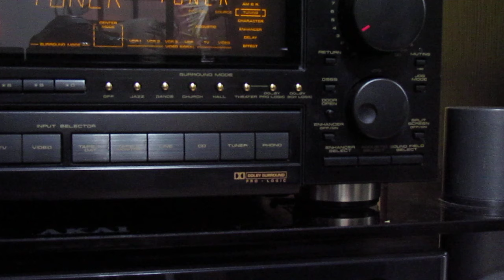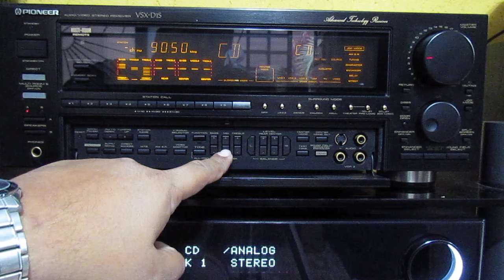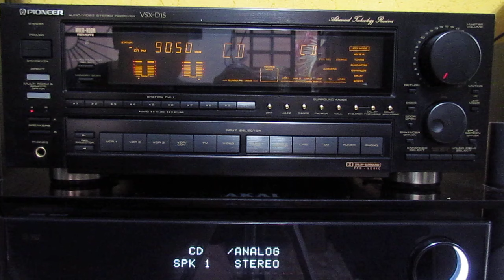RECEIVER PIONEER VSX D1S ANOS 90 - BY TREKUS VINTAGE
TESTE DE FUNCIONAMENTO RECEIVER PIONEER VSX D1S - 130WTS POR CANAL EM STEREO, 70 WTS CANAL CENTRAL E 50 WTS EM CADA SURROUND.